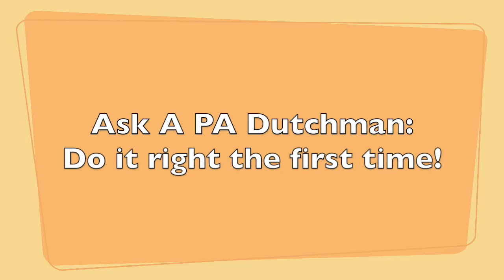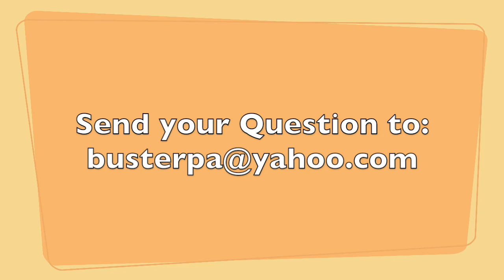Ask A PA Dutchman: Do it right the first time!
This episode's question comes in from Brian in Cyberspace. If you are going to do something, do it right the first time!